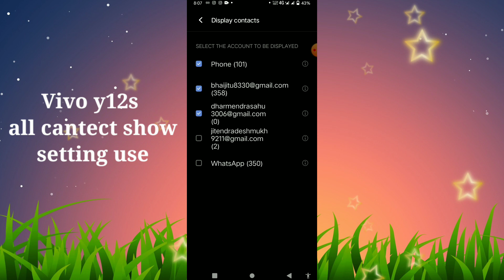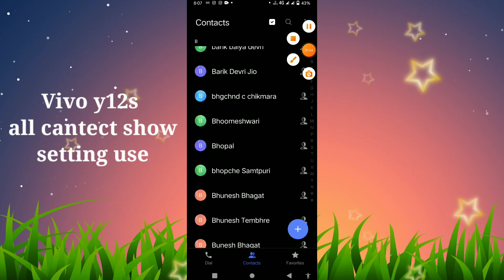Vivo y12s All cantact show setting use How to use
about this v